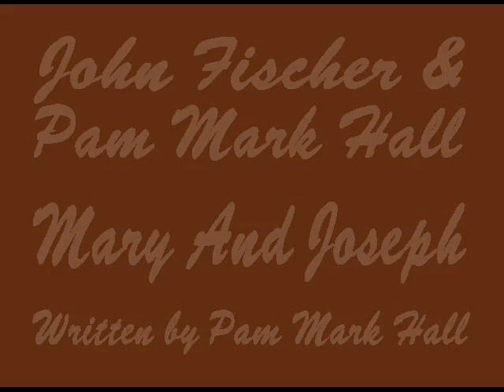John Fischer & Pam Mark Hall - Mary And Joseph.wmv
Pam Mark Hall has taken Luke 2 from the Scriptures and put them to song.  Backed by John Fischer, this song brings to light what Mary & Joseph must have struggled with when The Holy Spirit over shadowed Mary to place in her the Christ child.  Thus, the Virgin Birth.